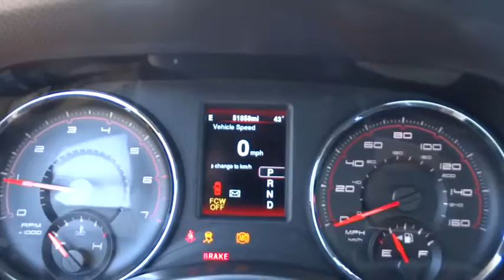2013 Dodge Charger Beckley, Lewisburg, Princeton, Charleston, Summersville, WV 6072A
2013 Dodge Charger

Manual fold-away pwr heated mirrors,UConnect 8.4 -inc: AM/FM stereo  CD/DVD/MP3 player  custom defined color display  SRT performance info,Leather-wrapped steering wheel,Bluetooth streaming audio,Leather-wrapped shift knob,8-way pwr driver seat,UConnect hands-free communication w/Bluetooth,(6) premium speakers,4-way pwr driver lumbar adjust,Heated front seats,4-wheel anti-lock performance disc brakes,Tire pressure monitor display